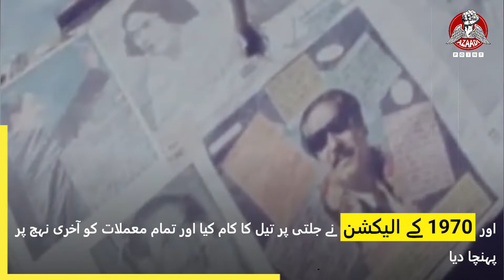Fall of Dhaka|1971 War| Bangladesh Independence| سقوط ڈھاکہ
سقوط ڈھاکہ کا ذمہ دار کون؟ آخر وہ کیا عناصر تھے جن کی وجہ سے مشرقی پاکستان الگ ہو کر بنگلہ دیش بن گیا- اس ویڈیو میں آپ دیکھ سکیںگے سقوط ڈھاکہ سے متعلق تفصیلات

How and why did fall of Dhaka take place? why did East Pakistan get separated from West Pakistan? What factors contributed to the 1971 war and the subsequent independence of Bangladesh. Find all the details in this video.

Azaadi Point Network is a news and entertainment platform where you can find news and informative videos about all the things happening around the world. Azaadi Point Network gives you all kind of informative videos and content regarding Pakistani politics, sports, entertainment and current affairs. Furthermore, the  platform also brings you news and informative videos from across the globe as well, be it football, Bollywood, Hollywood or the latest happenings across the globe.